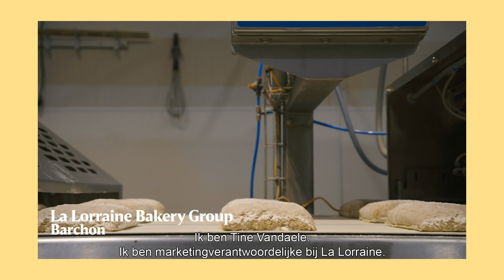De Zwangerschapstest - Aflevering 1: Brood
HalloGoebeziger, jij die zin hebt in beter! Beter brood, kraakvers en zonder bewaarmiddelen. Een panel van kritische consumenten legt onze eigen broodproducent op de rooster 🔥